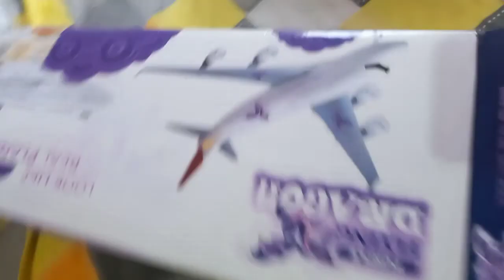Holi 🛍 shopping vlog || sasural ki Holi vlog jpchandani vlog